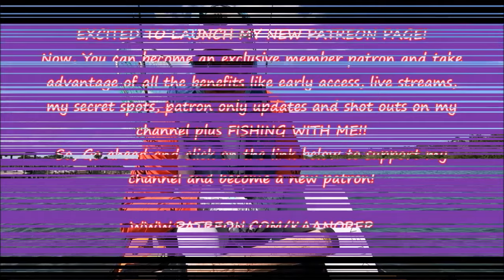Action Packed Inshore Kayak Fishing For Redfish at Mosquito Lagoon!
Insane Redfish fishing! What a great time to fish! March is the best month to fish for redfish, snook and trout as the weather gets warmer so does the water in Florida! Fish gets more active and hungry!
💥GREAT NEWS💥I started my own Beach/Surf, Jetty/Pier and Kayak Fishing Charters and Guide Services on the east coast of Florida! So, if you want to fish with me, you can book your fishing charter now! Are you ready to learn new tips and trick, catch lots of fish, have so much fun and make unforgettable memories at the same time? If you said YES, than, I am your fishing guide!
You can go to my Facebook page and click on BOOK NOW!
I am also very excited to share my new patreon page with you guys as you can become an exclusive member patron and take advantage of all the exclusive benefits, early access, patron only updates, shot out and secret honey hole locations PLUS if you become a member as a bonus, you will be fishing with me!😎 Here is the link to become a patron!
You can also get all my new custom merchandise and products including my NEW LOGO with my NEW DESIGNS here at my new STORES!
Travel Country Outfitters! They are my local outdoors adventure retail store located in Orlando, FL where I have purchased all my Kayaks and accessories!
If you want to purchase the best products for your surf/beach fishing Rich Vidulich, Pompano Rich, is the best!

✔ KAYAK AND FISHING ACCESSORIES
*Old Town Sportsman AutoPilot 136 Motorized Fishing Kayak with Minn Kota Trolling Motor (Ember Camo)
by Old Town*
*Wilderness Systems Heavy Duty Kayak Cart | Flat-Free Wheels | 450 Lb Weight Rating | for Kayaks and Canoes*
*Fish-N-Mate 310 Lg Cart with Poly Wheels (No Front Wheel)
by Angler's*
*YakAttack CellBlok - Track Mounted Battery Box for Fish Finders
by YakAttack*
*KastKing Sol Armis Sun Gloves UPF50+ Fishing Gloves*
*ENGEL COOLERS 30 QUART COOLER/DRY BOX - 4 ROD HOLDERS*

✔FISHING GEAR, RODS, REELS, WEAR AND ACCESSORIES
*Daiwa FGLT2500D Fuego LT Spinning Reel with 6+1 5.3:1 FGLT2500D, Black*
*Penn Prevail II Inshore Spinning Fishing Rod*
*Fiblink Surf Spinning Fishing Rod 3-Piece Graphite Travel Rod Portable Spin Rod*
*Ugly Stik GX2 Spinning Reel and Fishing Rod Combo*

*Gotcha G151GH-SSPMT Lure Clr Redhead SILVER PRISM GOLD HK, 3" • 1 OUNCE • #2 TAIL HOOK •*
*Super Spook Jr. Topwater Fishing Lure for Saltwater and Freshwater*
*Egret Vudu Shrimp*
*Berkley Johnson Silver Minnow Gold Spoon*
*3 Pack Pompano Rig Beach/Pier/Surf Fishing Rigs #1 Circle Hook 25# Mono line(Chartreuse/Green)*